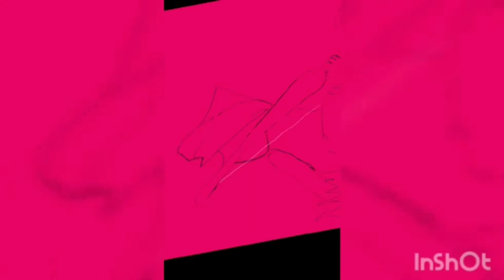Infinite Painter | Lord Ram | Digital Art | Illustration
Hello Everyone,